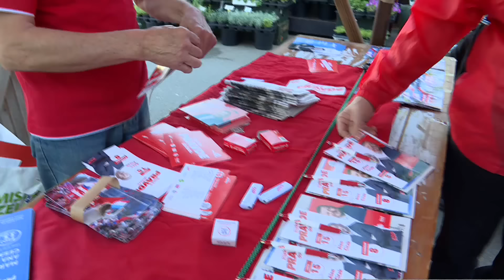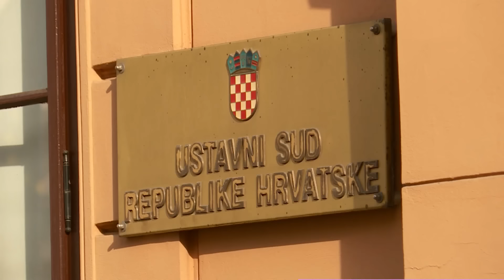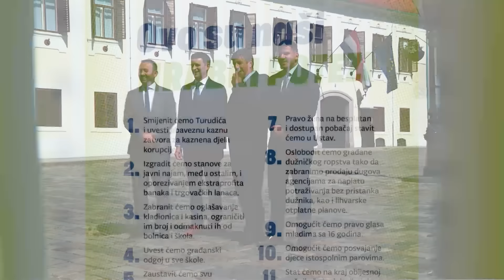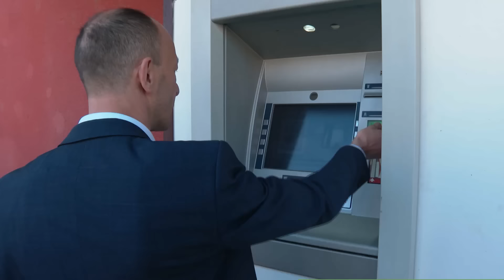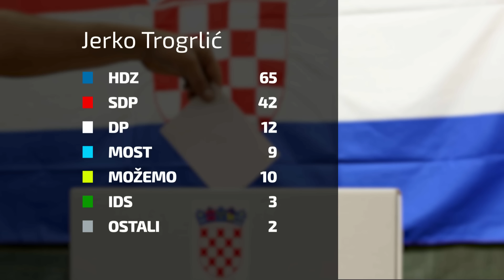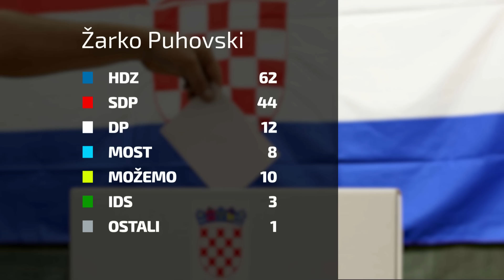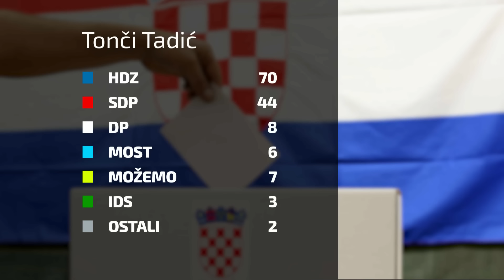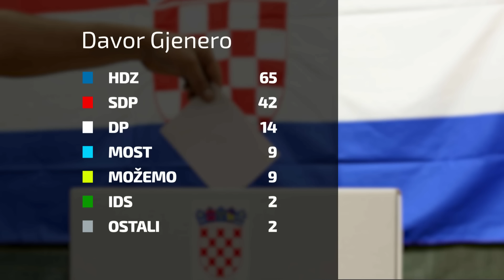N1 Newsnight : “Najgore bi bilo da se nakon izbora dogodi ovaj scenarij” (15.4.2024.)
Politički analitičar Žarko Puhovski i nuklearni fizičar s poduljim stažem u politici Tonči Tadić u N1 Newsnightu s Ivanom Hrstićem komentirali su završnicu kampanje.